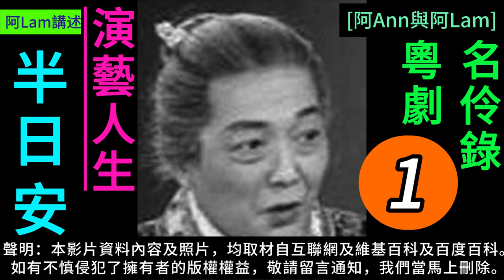半日安 演藝人生 1 梨園舊事 粵曲 粵劇 粵語長片 香港回憶 昔日香港 60s香港 老香港 chineseopera [阿Ann與阿Lam]